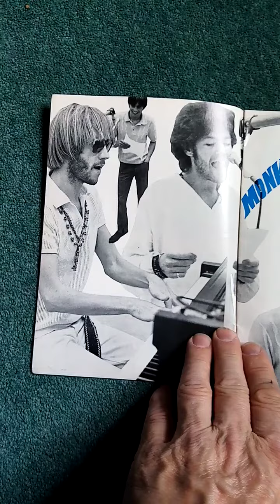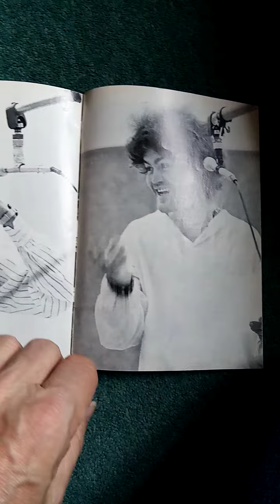67rebellion the official music archive 1968 monkees monthly no 21 October